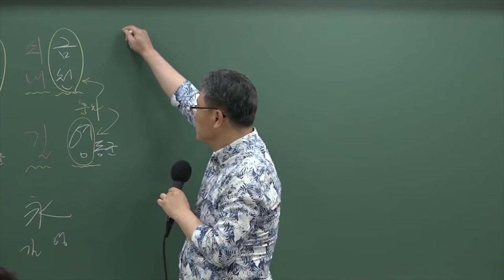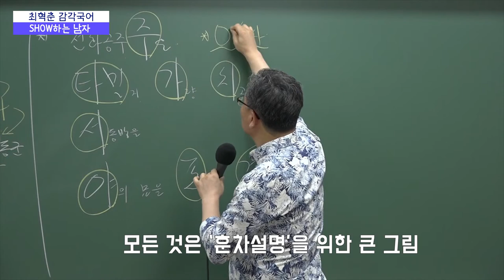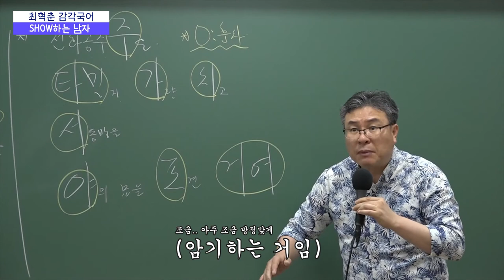쑈하는 남자! 9급공무원국어 최혁춘 훈음·차음 완벽정복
9급 공무원 국어 최혁춘 교수님의 귀에 쏙쏙 박히는 훈음차음 완벽정복방법!
학생들을 위해 이 한 몸 아끼지 않는 교수님의 열정과 함께
훈음, 차음 완벽하게 암기해보세요~